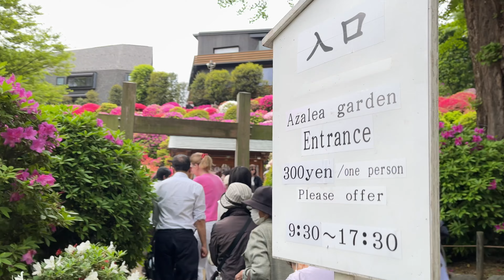2023年4月18日走訪根津神社 Nezu Shrine "文京杜鵑花祭"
地點：東京文京區